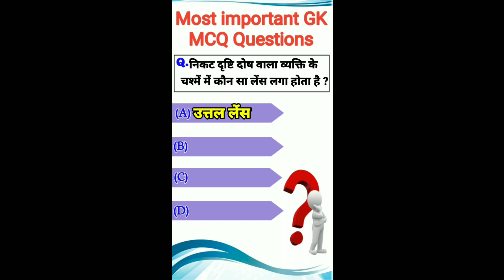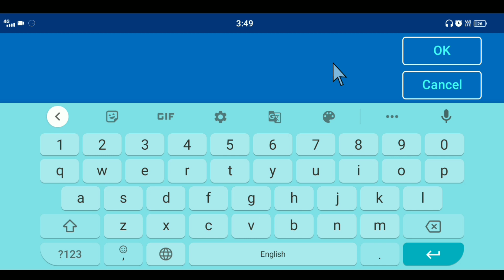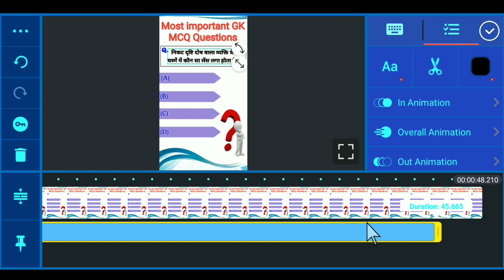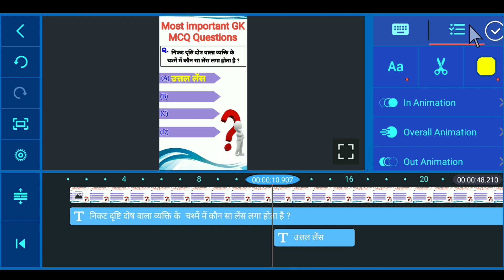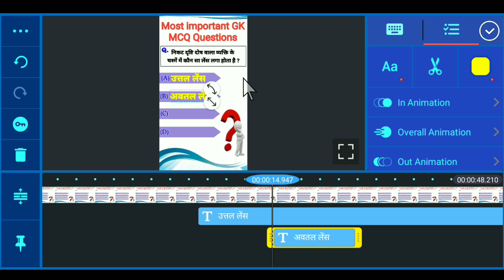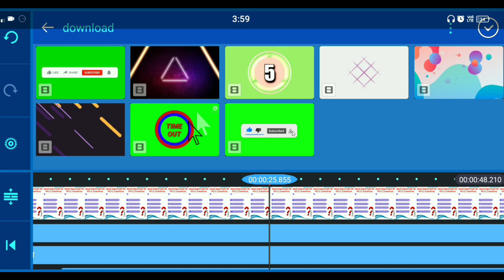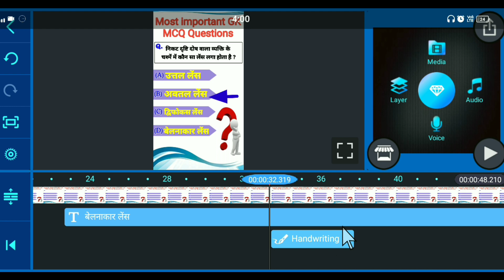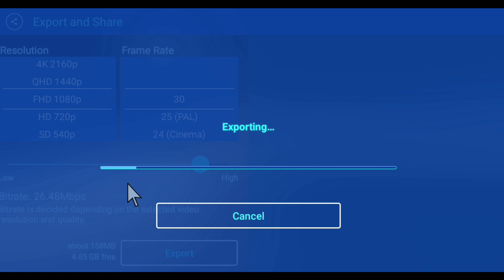Gk short video।Gk short video kaise banaye।Gk video kaise banaye।Educational short video kaise banay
Gk short video/Gk short video kaise banaye/Gk video kaise banaye/Educational short video kaise banaye

Mobile Se Education Video Kaise Badhaye। Education Video Kaise Badhaye।Gk Video Kaise Badhaye। kinemaster se educational video kaise banaye

»» Simple Use Youtuber Equipment 👇👇
My Boya Mic
Tripod (mobile stand)
My Mobile Phone
Mobile Touch Pen
Camera.

kinemaster se educational video kaise banaye
kinemaster se teaching video kaise banaye
hath se likhane wala video kaise banate hain kinemaster se technical Muneer
whiteboard animation in android
whiteboard animation in mobile

1. educational video kaise banaye
2. educational video kaise banaye mobile se
3. mobile se educational video kaise banaye
4. educational video kaise banate hain
5. educational video kaise banate hai
6. educational video kaise edit kare
7. educational video kaise
8. how to make educational video
9. learning video kaise banaye
10. education video kaise banaye
11. gk video kaise banaye
12. quiz video kaise banaye
13. how to make educational video videos on mobile
14.educational videos kaise banaye
15. kinemaster se educational video kaise banaye
16. gk question video kaise banaye
17. gk video kaise banaye
18. kinemaster se teaching video kaise banaye
19. educational video kaise banaye mobile se
20. mobile se educational video kaise banaye
21. How to make educational videos
22.online educational video kaise banaye
23. educational video kaise banaye
24. teaching video kaise banaye
25. learning video kaise banaye
26. educational video kaise banaen
27. educational video kaise banaye
28. educational video kaise banaye mobile se
29. educational video kaise banaye youtube par
30. mobile se educational video kaise banaye
31. mobile se study video kaise banaye
32. ppt se educational video kaise banaye
33. how to make educational videos on mobile
34. how to make educational videos for youtube
35. study video kaise banaye

ShriRaj Rahul Tech